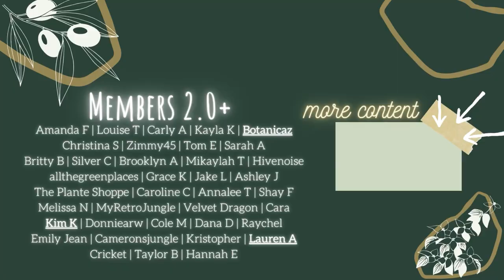Houseplants That Are Easy To Share With Friends, + Some That AREN'T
to join the discord after you become a member, visit the members only community posts, click the discord link, then you must roll react to the bottom of the rules section. then, youre in! welcome to the plant me fronds c:

MERCH!!!